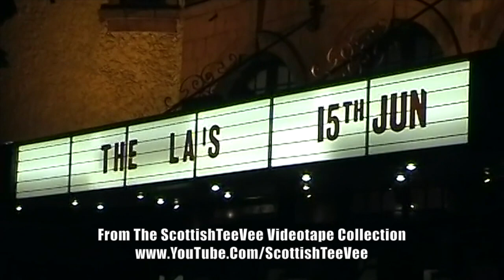The La's - Live London 2005 HD (Full Show)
The La's - live at Shepherd's Bush Empire, London June 15th 2005, The only full HD version on YouTube.  I uploaded this in HD as I was sick of watching rubbish 240 and 360p versions elsewhere on YT.  Enjoy and share!   Archive storage area 1390. Set List as follows
9:19 - Way Out
12:04 - Doledrum
15:12 - There She Goes
18:09 - Timeless Melody
21:01 - I.O.U
23:25 - I Can't Sleep
25:58 - Feelin'
28:13 - Liberty Ship
30:37 - Callin' All
34:36 - Failure
37:47 - Looking Glass
46:47 - Over
52:22 - I Am The Key
57:58 - Gimme The Blues
1:00:02 - Knock Me Down